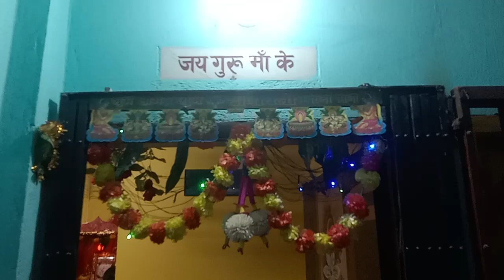Happy dipawali # Lakshmi Puja # dipawali # daily vlog # Poonam Pradeep vlog #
Happy dipawali #  Lakshmi Puja #  dipawali #  daily vlog #  subh dipawali #  daily video #  daily trending #